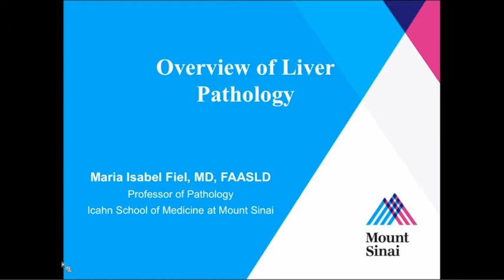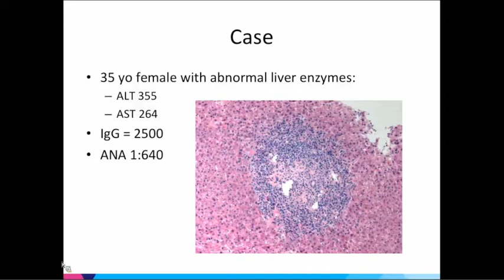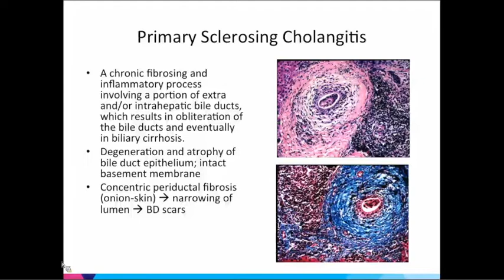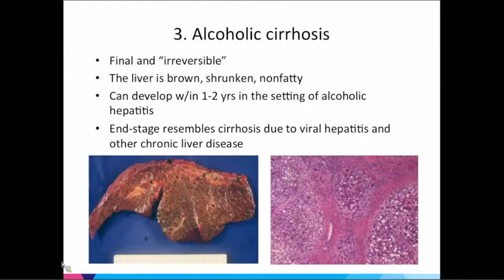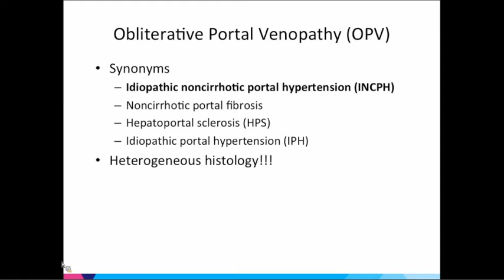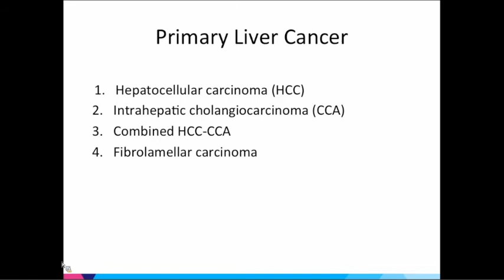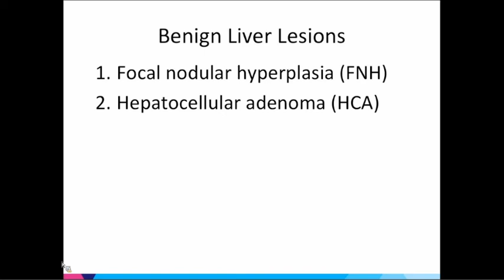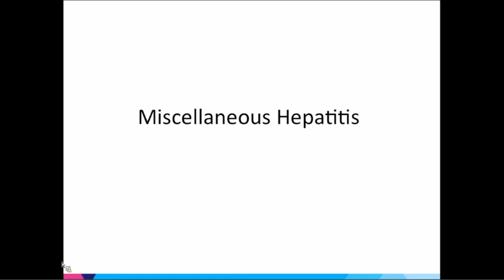Overview of Liver Pathology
A Division of Liver Medicine Grand Rounds presented by Maria Isabel Fiel, MD, Professor of Pathology